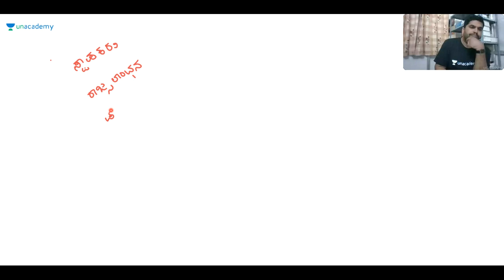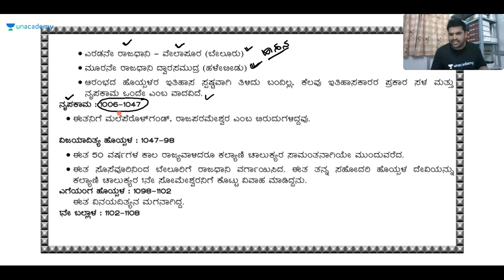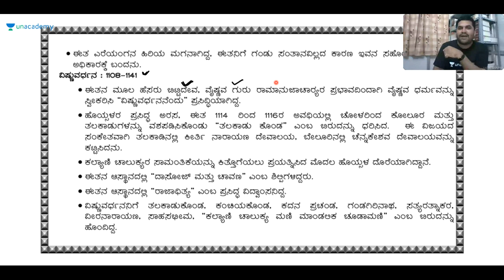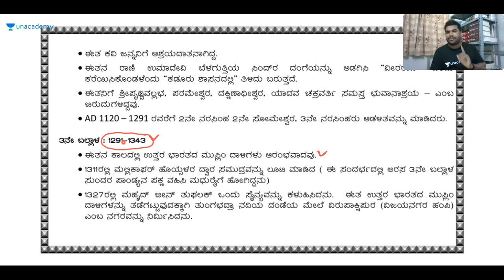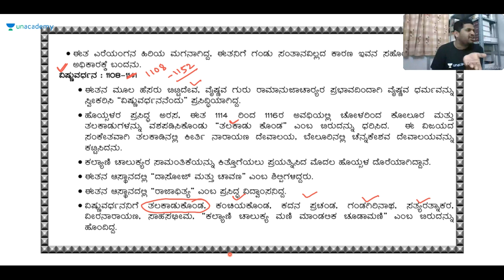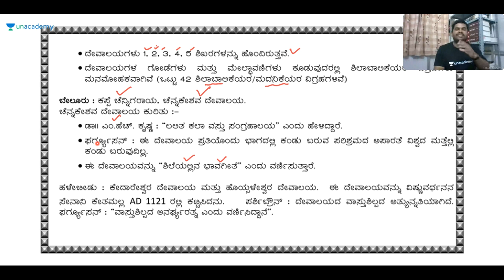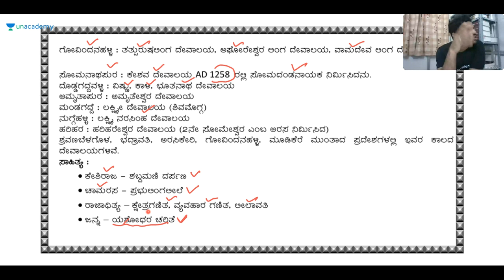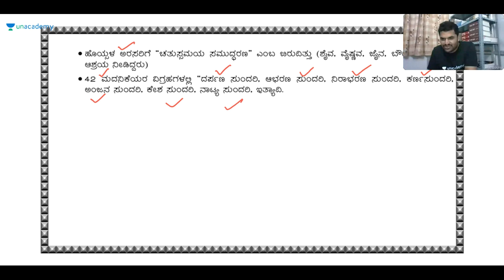HISTORY OF KARNATAK | KPSC / KAS / PSI / Sharanayya B